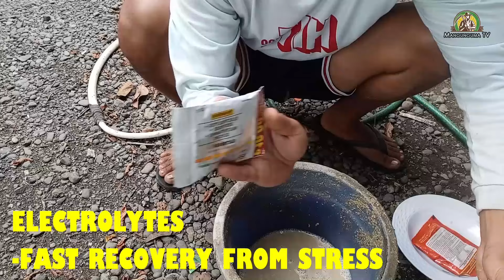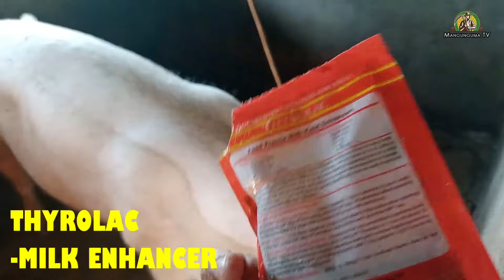MGA DAPAT GAWIN PAGKATAPOS MANGANAK ANG INAHIN AT SA UNANG ARAW NG ATING MGA BIIK| MANGUNGUMA TV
Step by step na proseso ng mga dapat natin gawin sa unang araw pagkatapos manganak ng ating mga inahin at anu-ano ang kelangan gawin sa mga biik sa unang araw nila?

 MARAMING SALAMAT PO SA WALANG SAWANG SUPORTA MGA KA-FARMER. GODBLESS

Kung gusto nyu po na malaman ang iba pang mga tips and tutorials tungkol sa pag aalaga ng inahing baboy. THANK YOU SO MUCH AND GOD BLESS US ALL.

MGA PARAAN KUNG PAANO MAPABILIS ANG PAGLALANDI NG MGA INAHING BABOY